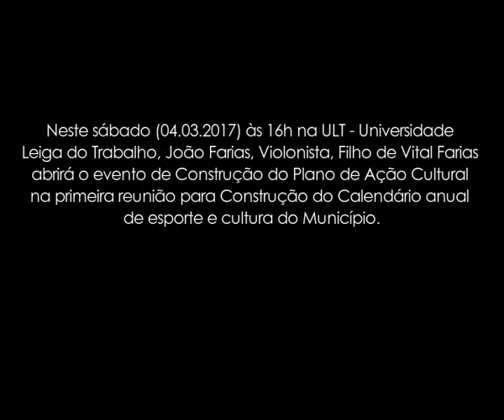Jão Lima, Violonista, filho de Vital Farias.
Neste sábado (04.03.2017) às 16h na ULT - Universidade
Leiga do Trabalho, João Farias, Violonista, Filho de Vital Farias
abrirá o evento de Construção do Plano de Ação Cultural
na primeira reunião para Construção do Calendário anual
de esporte e cultura do Município.